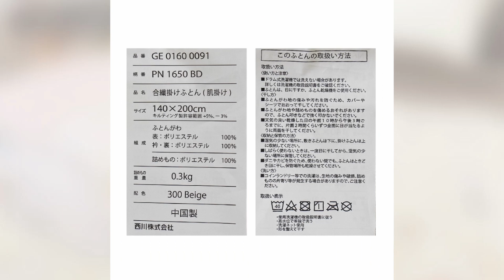西川 スヌーピー 肌掛け布団 肌布団 シングル 140×200cm SNOOPY シープボア フランネル モコモコ あったか 冬用 秋用 かわいい ベージュ ピンク 洗える ボア布団 毛布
【本店】

【こだわり安眠館：ヤフーショッピング店】

【こだわり安眠館：ヤフー2号店】

【こだわり安眠館：Amazon店】

【こだわり安眠館：Qoo10店】

【こだわり安眠館：dショッピング店】

【こだわり安眠館：メルカリShops店】

【羽毛布団マットレス　ねごこち本舗：楽天店】

・かわいいスヌーピーデザイン
世界中で愛されるアメリカンコミックが原作の「PEANUTS」。中でも主人公チャーリーの飼うビーグル、スヌーピーの愛らしさが大人気。色んな世代にファンが多い作品がキュートな肌布団になりました。

・表はなめらかフランネル
肌触りが柔らかく暖かいフランネル生地を使用。就寝時のふとんのヒヤッと感をやわらげます。

・裏はもこもこシープボア
羊のようにもこもことした風合いのシープボアを使用。ずっと触れていたくなるようなふわふわ感が気持ちいい。

・ご家庭でのお洗濯が可能！
こちらの肌布団は、汚れても気軽にお洗濯できます。洗濯ネットに入れて洗濯機で洗えます。